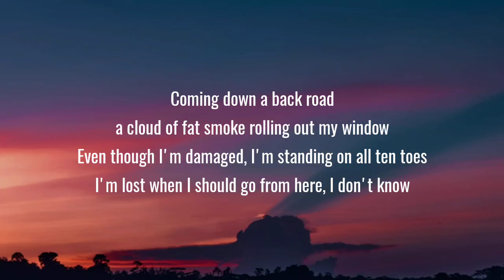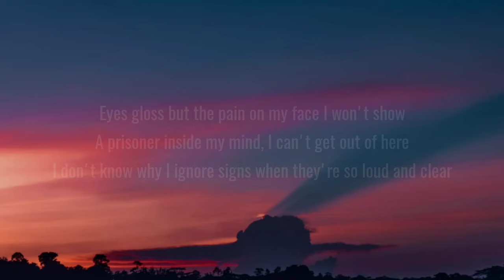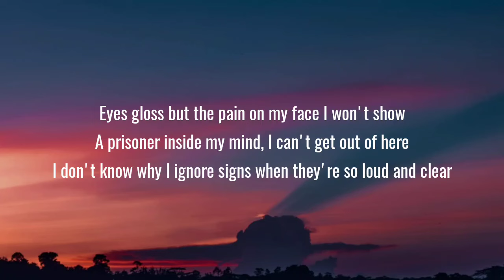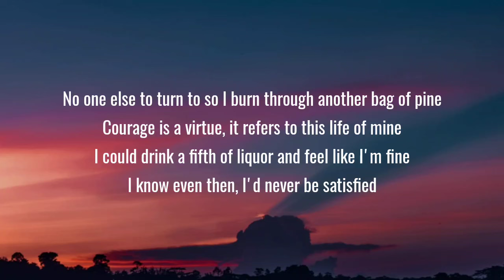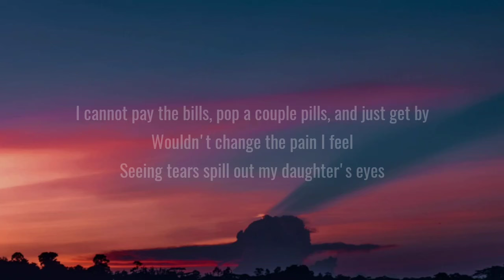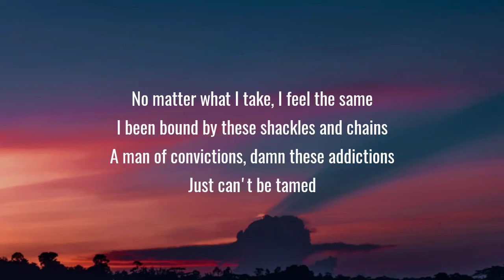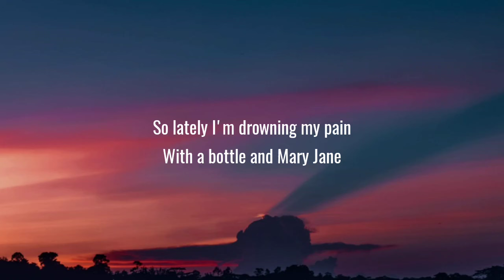Jelly Roll - Bottle And Mary Jane (Lyrics)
Lyrics:

[Chorus]
Lately, I'm drowning my pain with a bottle and Mary Jane
No matter what I take, I feel the same
I've been bound by these shackles and chains
A man of convictions, damn, these addictions
Just can't be tamed
So lately, I'm drowning my pain with a bottle and Mary Jane

[Verse 1]
Coming down a back road, a cloud of fat smoke rolling out my window
Even though I'm damaged, I'm standing on all ten toes
I'm lost, where I should go from here, I don't know
Eyes gloss but, the pain on my face, I won't show
A prisoner inside my mind, I can't get out of here
I don't know why I ignore signs when they're so loud and clear

[Verse 2]
No one else to turn to so I burn through another bag of pine
Courage is a virtue, it refers to this life of mine
I could drink a fifth of liquor and feel like I'm fine
I know even then, I'd never be satisfied
I cannot pay the bills, pop a couple pills, and just get by
Wouldn't change the pain I feel
Seeing tears spill out my daughter's eyes
So I pop the top on this bottle and pour it on ice
When I'm wrong is the only time I feel right